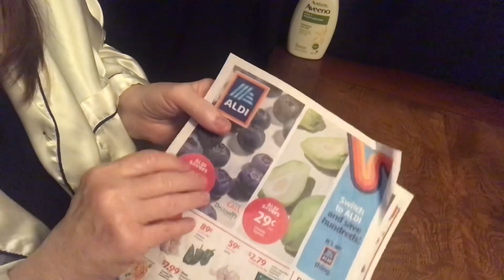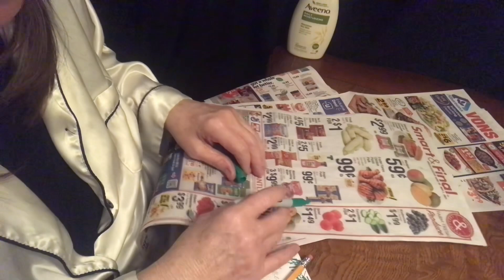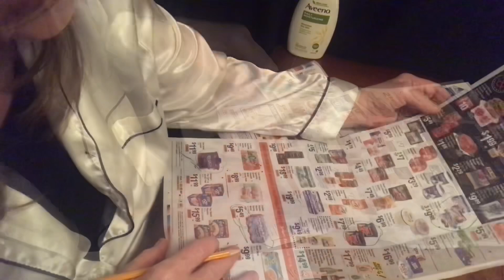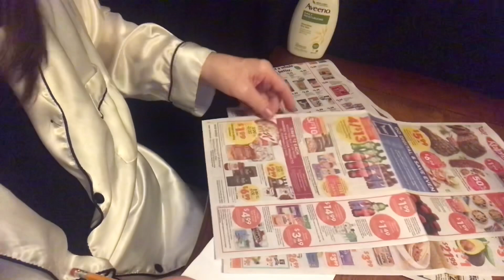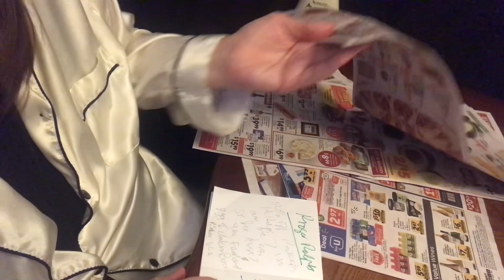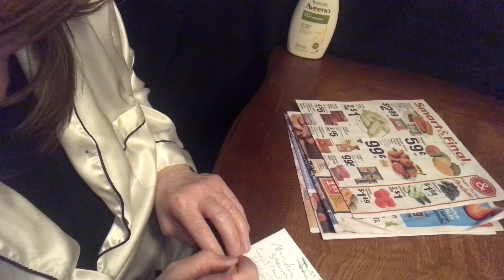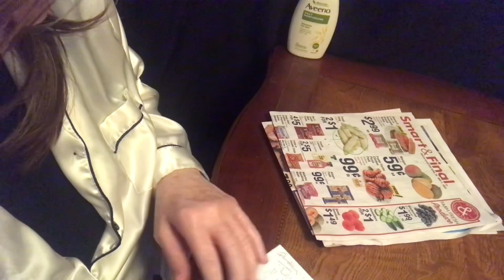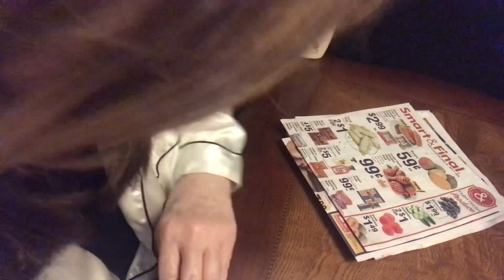Quietly Sorting grocery Ads Making Grocery list, coffee, Mentos chewing gum